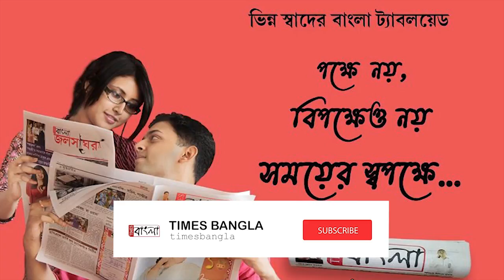আসানসোলের সাংসদ বাবুল সুপ্রিয় সামাজিক মাধ্যমে লিখে সাংসদ পদ থেকে আলবিদা জানিয়েছেন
বিজেপির প্রাক্তন মন্ত্রী   তথা আসানসোলের সাংসদ বাবুল সুপ্রিয় সামাজিক মাধ্যমে লিখে সাংসদ পদ থেকে আলবিদা  জানিয়েছেন